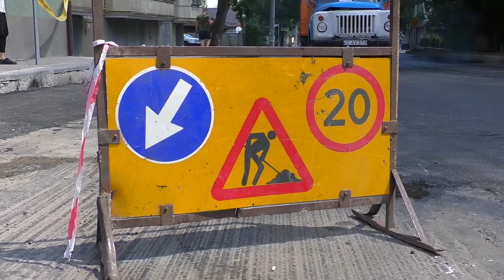Primarul general, Ion Ceban, a inspectat str. I. Pelivan, unde au loc lucrări de asfaltare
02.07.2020